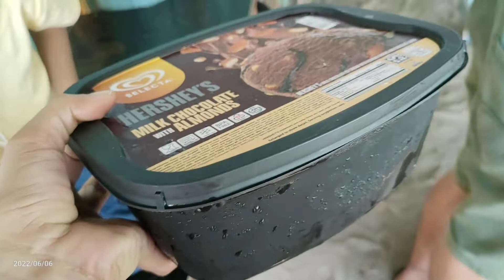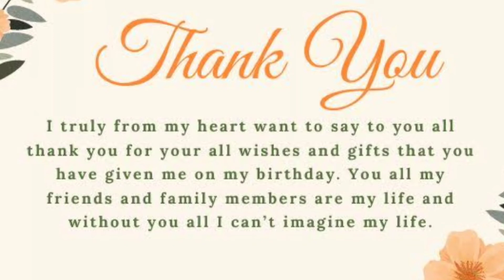Celebrating 7th birthday of our Son "Jr"